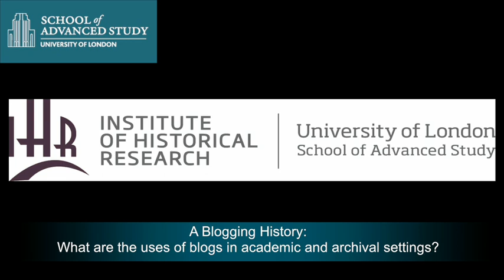Blogging History: What are the uses of blogs in academic and archival settings?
26-11-13 Institute of Historical Research

Matt Philpott (School of Advanced Study, University of London)

Archives and Society